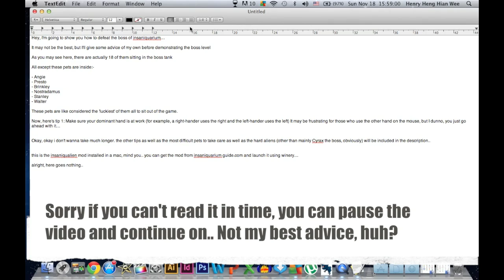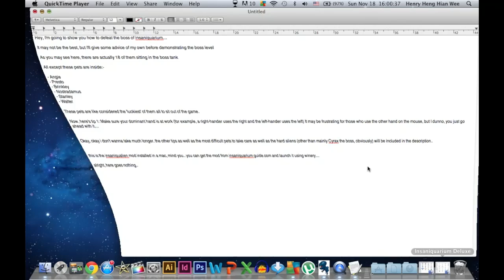Insaniquarium Deluxe Revenge of the Fish Final Boss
Something I did 2 years ago and yet I haven't posted up.. This was easy to do since I had lots of work today, and I can just waste the waiting time away just by being busy with my other stuff while this was process.. Anyways, it's only HD 720p, because my MacBook is not with Retina Display. Hope you like it though :)